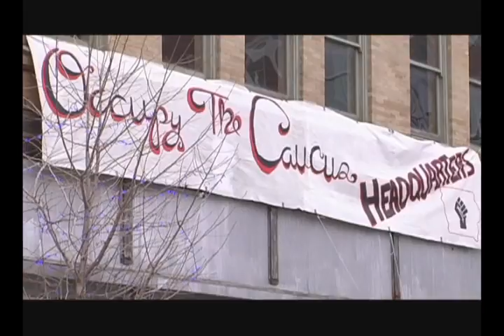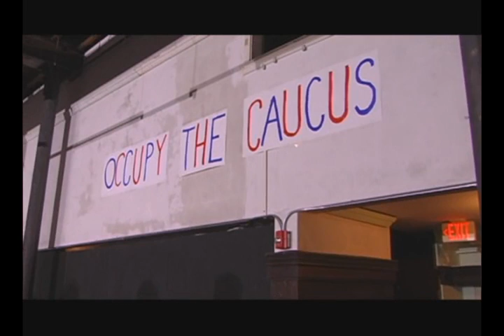The Peoples Caucus Dec. 27 Occupy Des Moines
Join in The Peoples Caucus Dec. 27 Occupy Des Moines, teachins and more.
Contact Occupy Des Moines